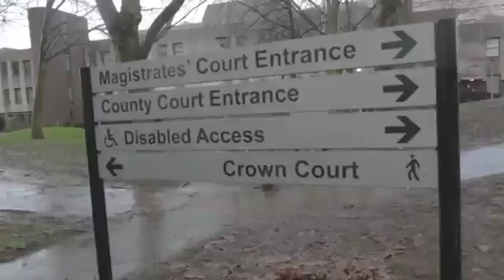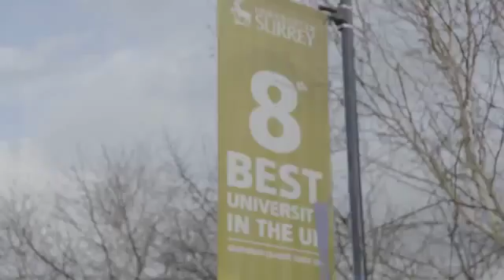KSI! FIFA 14 KSI UNI TOUR Surrey Uni